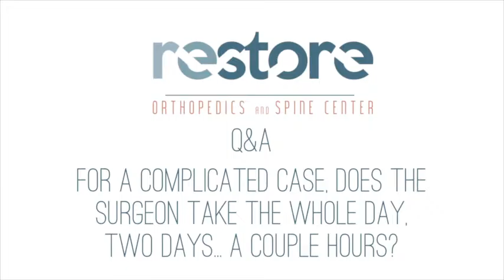Lecture Q&A 2